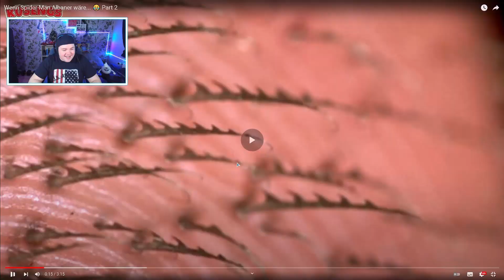REAKTION auf Wenn Spider Man Albaner wäre | Part 2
Mein PC
* Extra SSD